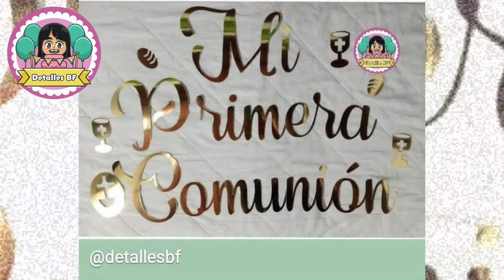Colección Caketopper Nº 135